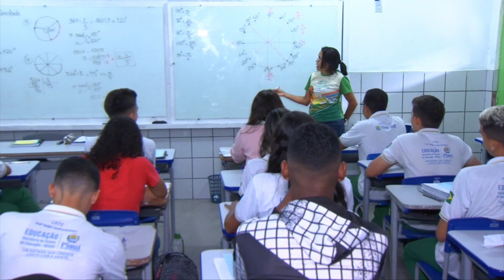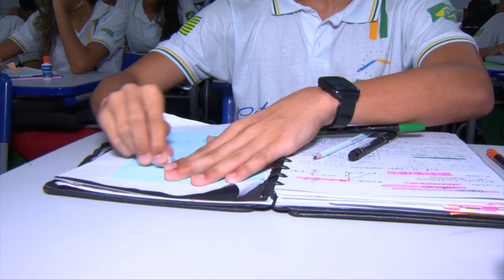As novas mudanças no ensino médio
Em 2017, foi aprovada a alteração da Lei de Diretrizes e Bases da Educação Nacional, que propôs mudanças no ensino médio das escolas públicas e privadas de todo o país. A proposta inclui uma nova grade curricular e o ensino voltado para a formação profissional. Veja mais detalhes na reportagem de Lalesca Setúbal e Roniel Matos, da TV Assembleia.